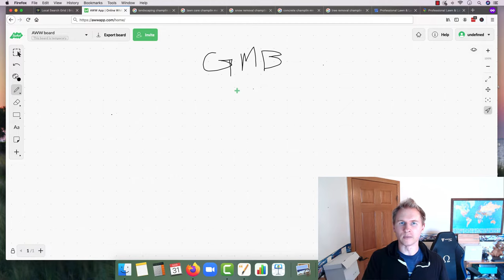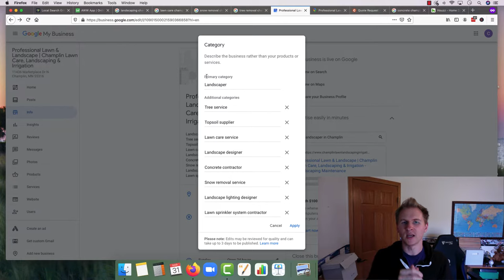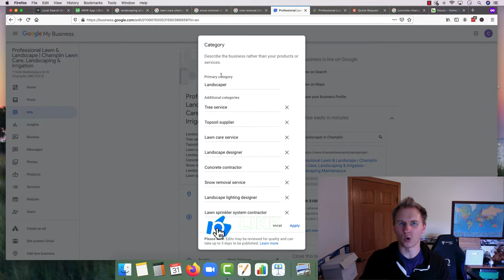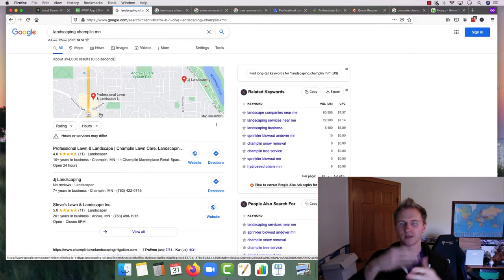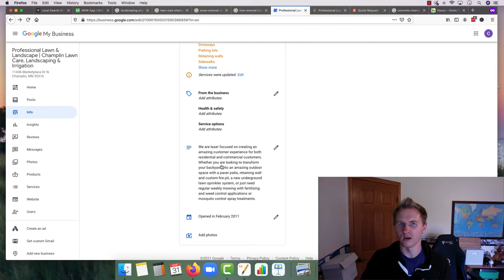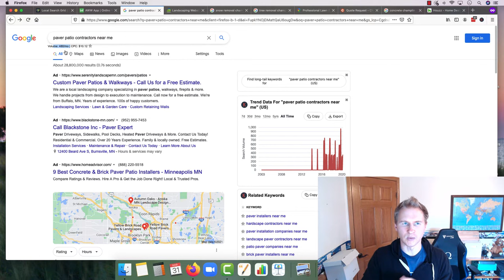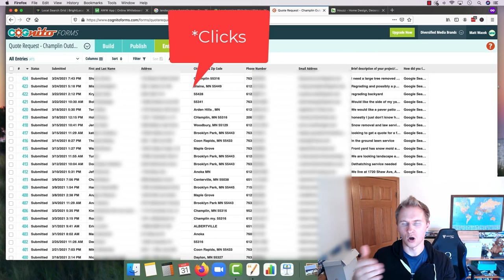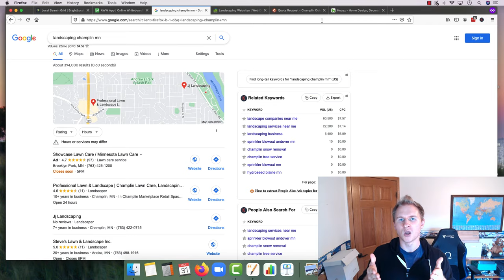5 Tips To Get More Lawn, Landscaping, Irrigation & Tree Service Clients with Google My Business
A Google My Business listing is one of the most powerful assets for your business in order to successfully get clients via lawn care & landscaping lead generation in 2021, acquiring commercial landscaping clients and snow removal jobs. A Google My Business listing works in conjunction with your website to getting free lawn care leads as well as irrigation leads and how to get landscaping contracts when using the right strategy. This video explains how to grow a landscaping business with SEO to get landscaping customers fast in 2021 with how to rank a Google My Business listing.

Landscape Marketing Pros is a top-rated digital marketing agency for lawn care, landscaping, irrigation, tree service and snow removal companies that was launched in 2017 and is led by our CEO/Founder Matt Wacek, former owner of MJW Landscape Contracting. Our results-proven system is driven by the sole focus of bringing our clients the best possible return on investment allowing them to scale their businesses to new heights.

How to rank higher in Google My Business FAST
5 steps to grow your lawn care or landscaping business
5 steps to rank your Google My Business faster
Lawn Care Google My Business
Landscaping Google My Business
Get Landscaping Customers From Google
Get Lawn Care Customers From Google
How to get big landscaping jobs